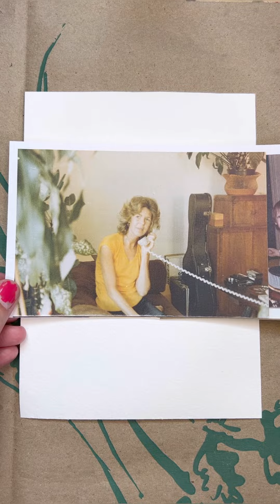Collage Time-Lapse | Golden Memories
In this video, I create Collage 100 using Xerox copies of my own original and found photography.

The photographic imagery I use in this collage are as follows: (top) my mother talking on the phone, 1970's or 80's; (bottom) a Polaroid image of a few of my personal items, a wooden sculpture, and a green frog Tiffany lamp given to me by my mother.

Free-writing notes on this piece that I wrote after I created it:

I wonder why she is so hidden. I can't see her face, her hands, the best parts of her. She's kept from me. And even further buried under more shapes, more objects, disguised, and almost deliberately made to linger with inanimate objects. As if she's hidden on a shelf of products and things, she's the only one alive, but also frozen, alone. Why is she made to fraternize with stones? She's real and they are not. Although I still have both of those objects, and I no longer have her.